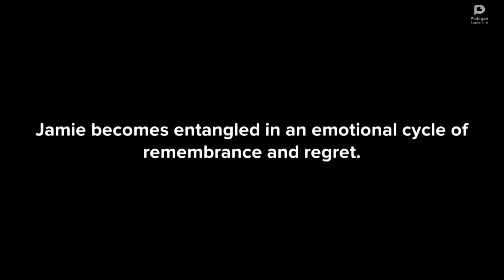The Lavender Dissolution -- 10 years of bliss... and then this!!!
They were the perfect couple—10 years of ❤️, 😂, and 🏡. But no one saw this coming. When love runs into unexpected challenges and identity clashes, things can unravel fast. 💔 Sometimes, the hardest decisions aren’t about leaving but about who you’re becoming along the way. 😮‍💨

What happens when the life you thought you wanted no longer fits? 🤔 Tune in for a story full of twists, turns, and the complexities of a decade-long relationship tested in ways no one expected.